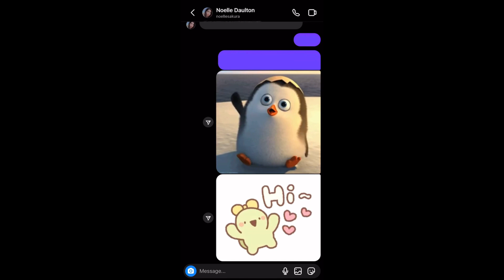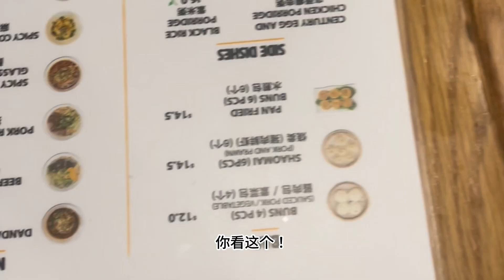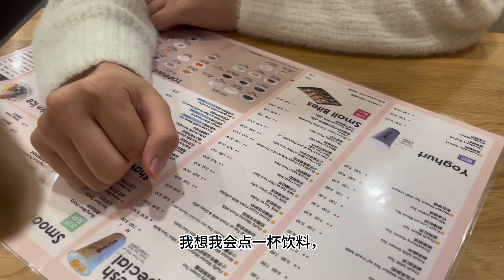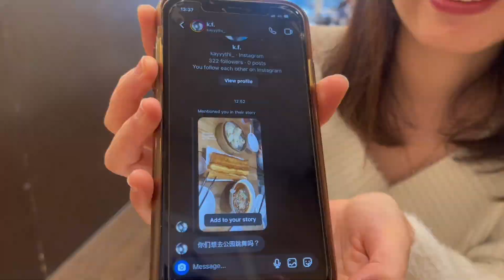Video Project 2 Kōrero with my friends